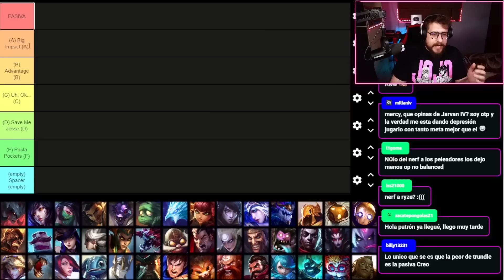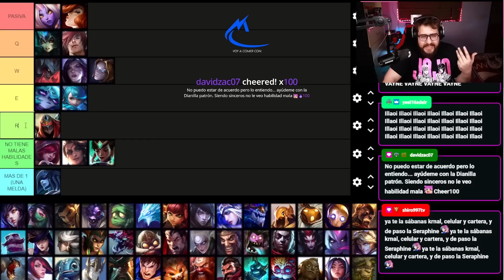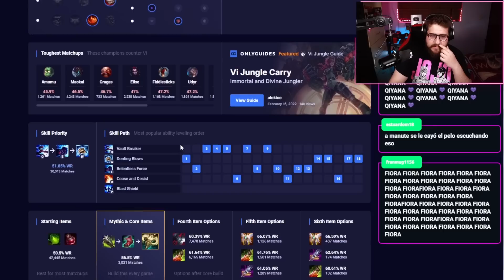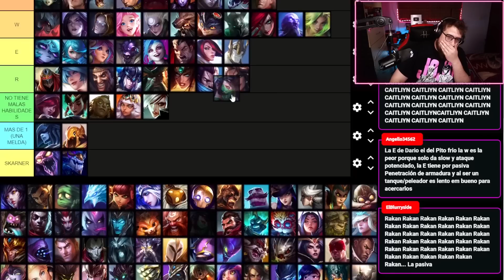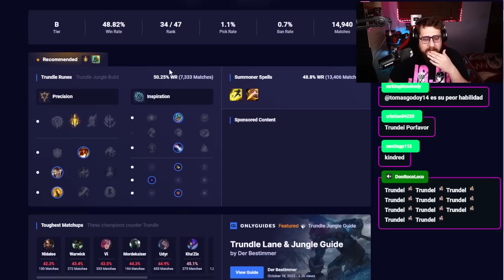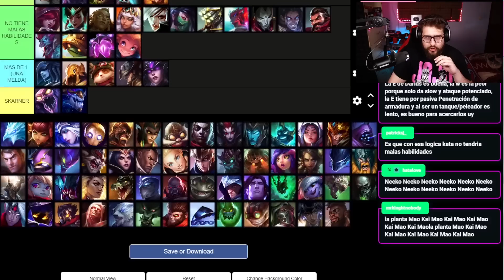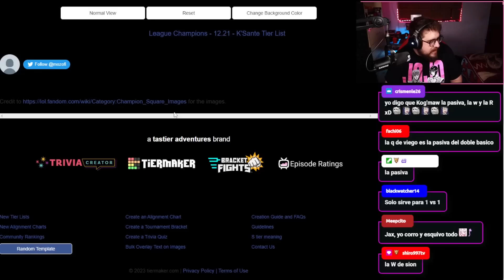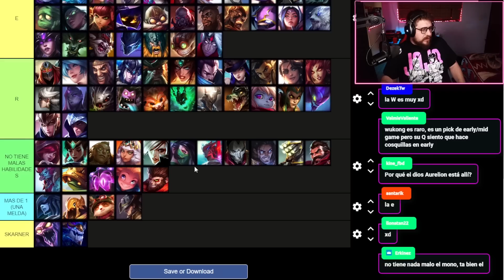LA PEOR HABILIDAD DE CADA CAMPEON DE LOL: TIER LIST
HOY hablamos de la peor habilidad de cada campeon el por que en comparación de sus otras habilidades de campeon es la peor en league of legends